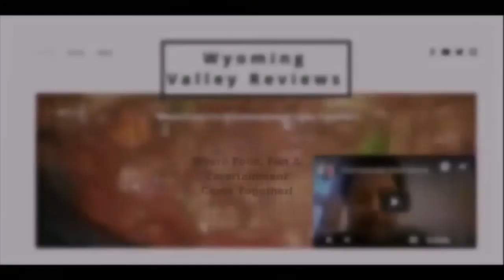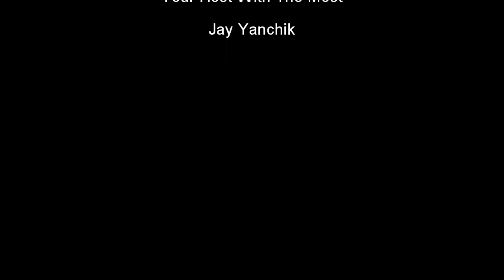The Ranch Wagon of Dallas Pa - The Reuben Dog (SGW Local Eats & Take Outs)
Hello Food Followers! Today's show takes us out to The Ranch Wagon where they offer a footlong hot dog. Now they were offering a special called the reuben dog where its the dog, kraut, swiss cheese, and thousand island dressing. I got a side of their fries which you get a nice amount. Now the reuben dog, I was not sure how this was going to taste? This was freakin' delicious! I don't know if this is something they can always make or just as a special? If you have not been to this place you have to go, if you have been there go back! LOL Until next weeks show be blessed and stay safe everyone!
Like & Follow The Ranch Wagon On Facebook